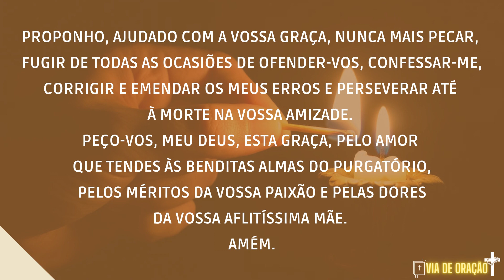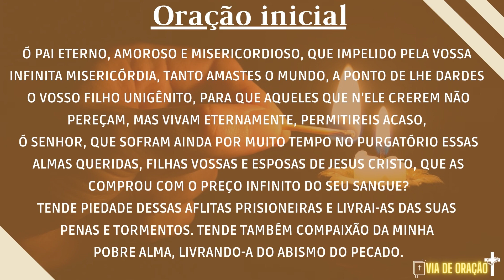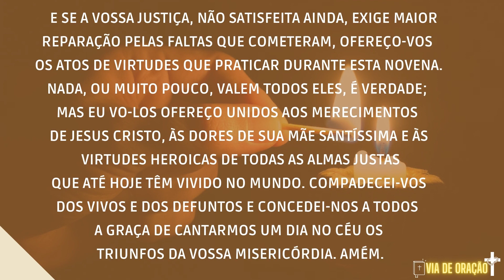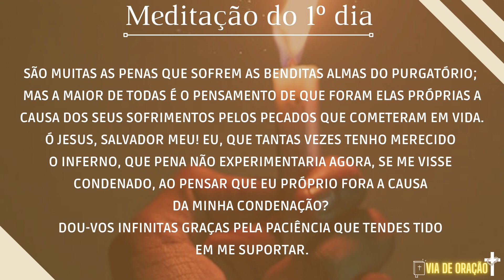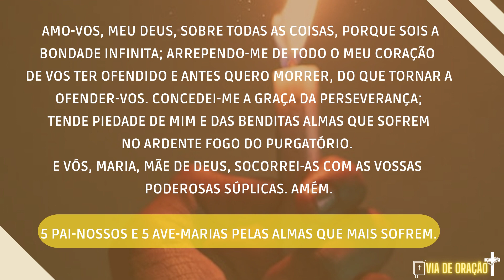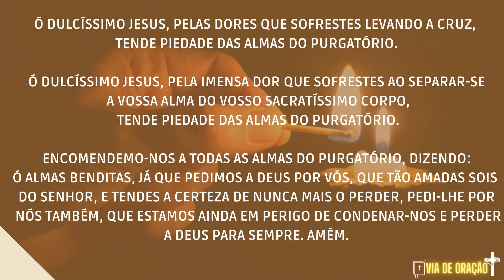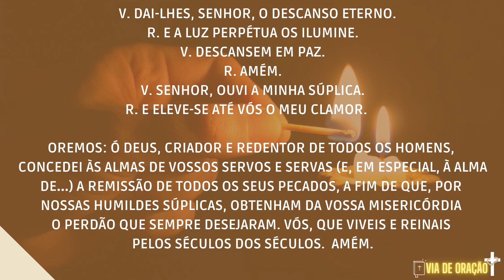PRIMEIRO DIA: NOVENA PELAS ALMAS DO PURGATÓRIO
Nesta novena escrita por Santo Afonso de Ligório, supliquemos a Deus, em nosso favor, a graça da salvação e, em favor das almas do Purgatório, a graça de serem admitidas o mais depressa possível à presença de Deus.